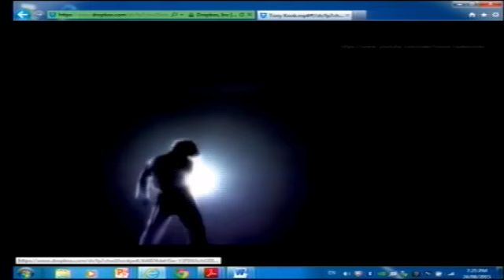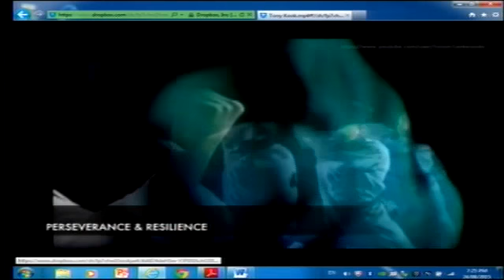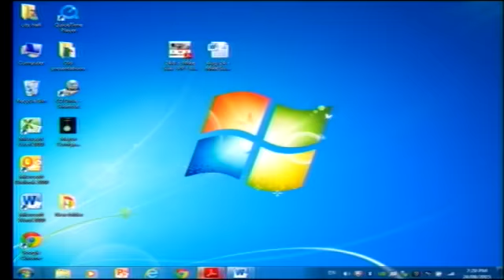Burnaby City Council Meeting, 2015-08-24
Burnaby City Council Meeting on Monday, August 24, 2015.

00:00:00 - Call to Order
00:00:21 - Proclamations
00:14:31 - Delegation
00:32:20 - Minutes
00:32:56 - Correspondence
00:33:13 - Reports
01:30:51 - Bylaws
01:32:54 - Notice of Motion
01:35:42 - New Business/Inquiries
01:39:06 - Adjournment

This is an automated re-upload.